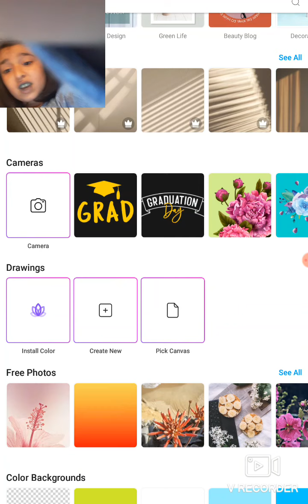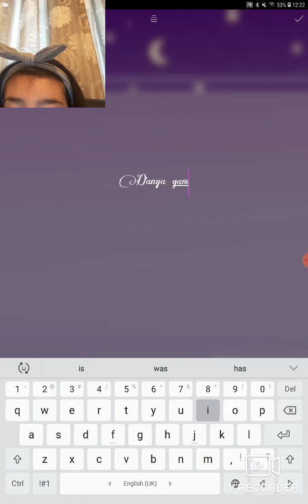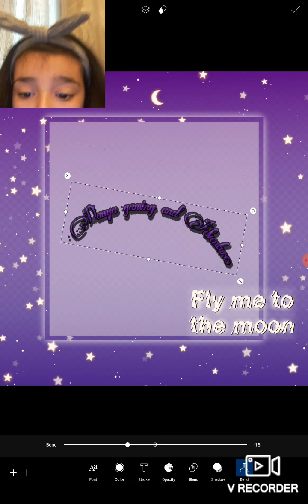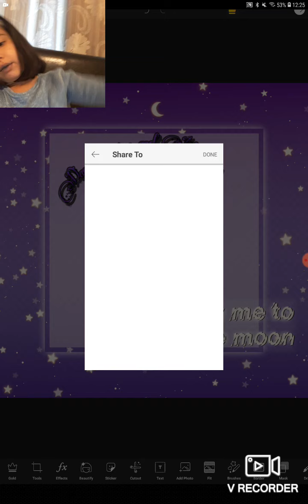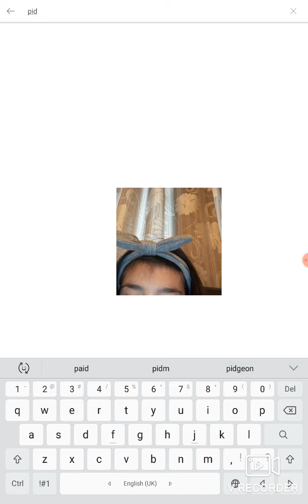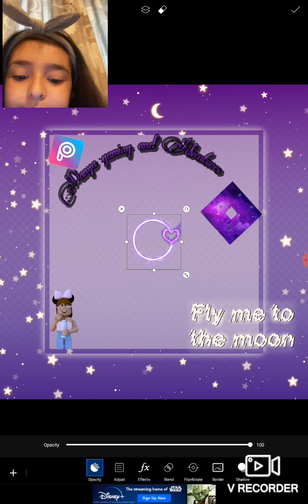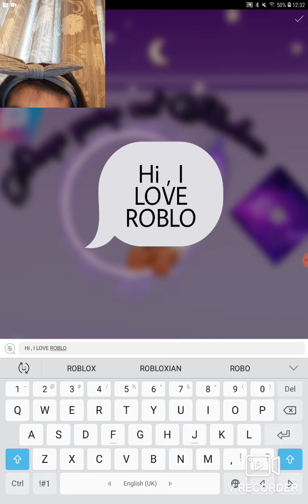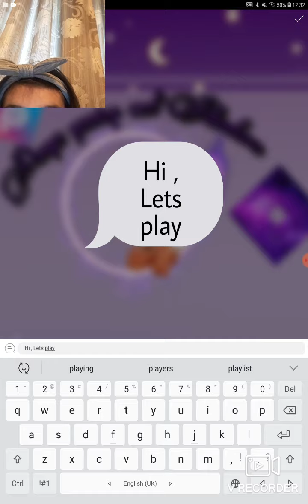Pix art is fun!! 😃😃😃😃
Making a nice little background from pix art